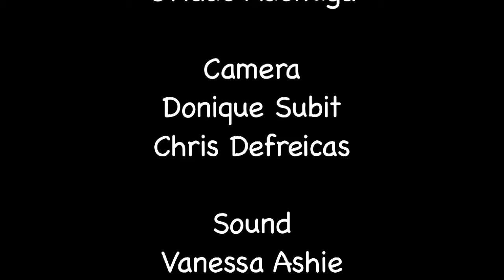Goodie Hoodies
Young people are constantly being stereotyped, this documentary explores how stereotypes are incorrectly placed and how they effect the individual it is placed on.